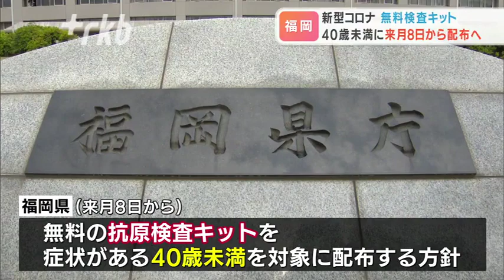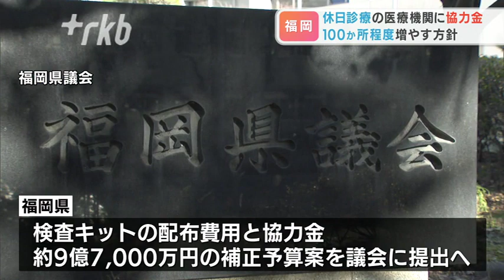無料で「抗原検査キット」８月８日から配布へ～感染疑われる４０歳未満対象 福岡県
福岡県は、新型コロナの感染が疑われる４０歳未満の県民を対象に、無料の抗原検査キットを８月８日から配布する方針を固めました。ひっ迫する発熱外来の負担を軽減したい考えです。

関係者によりますと、福岡県が８月８日から配布する無料の抗原検査キットは、発熱などの症状がある４０歳未満の県民が対象です。

県が委託する『キット配布・陽性者登録センター』にインターネットなどで申し込むことで、自宅に送られ自ら検査を行います。

陽性となった場合はセンターに報告し、常駐する医師が問診した上で、保健所に届け出る仕組みとなっています。

感染者の約６割を占める４０歳未満の人たちに、自分で検査をしてもらうことで、検査の希望者が殺到している発熱外来の負担を軽減したい考えです。

また、現在の７３か所ある「休日に検査や診療を行う医療機関」を、１００か所程度増やすため、県は協力金を支給する方針も固めました。

対象となるのは、８月の休日・祝日とお盆期間に開設する医療機関です。

県は、検査キットの配布にかかる費用と医療機関への協力金をあわせた約９億７０００万円の補正予算案を、近く県議会に提出する方針です。